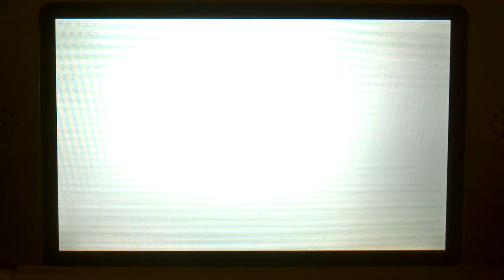Shiny Alolan Meowth by random encounter on Pokemon Sun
Shiny Meowth appears while I was hunting for UB Kartana :)